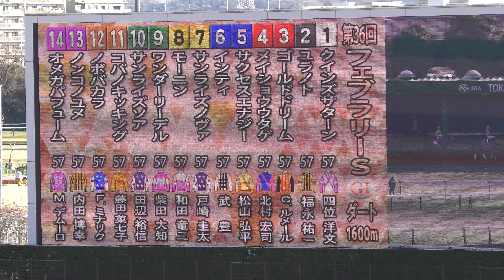[4K] 藤田菜七子騎手（初のG1）フェブラリーステークス（返し馬から）東京競馬場（女性騎手初めてのGIレース）